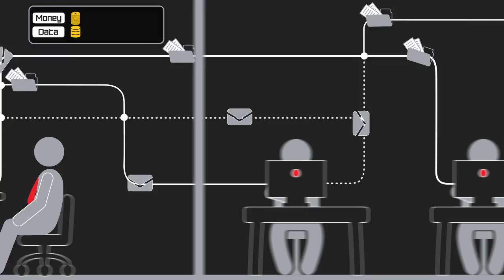Kaspersky CyberSecurity 2015 Summit Presentation Intro